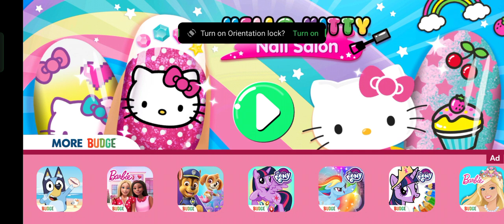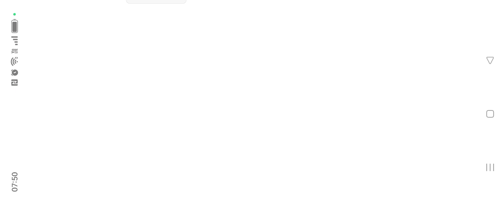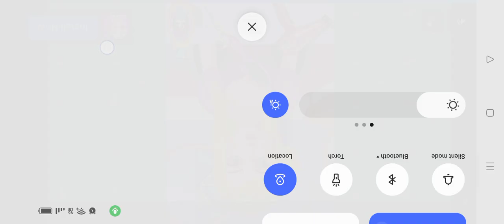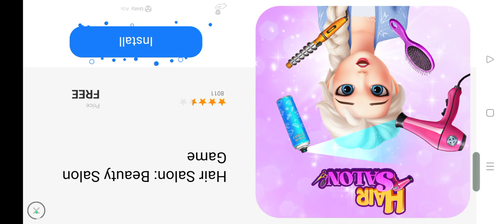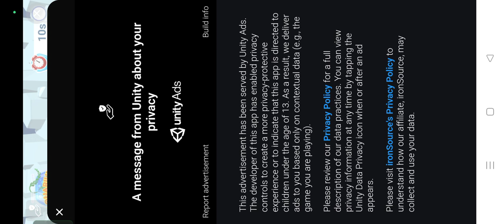hellokitty nail salon sanrio plz subscribe to @Phoebe Cat